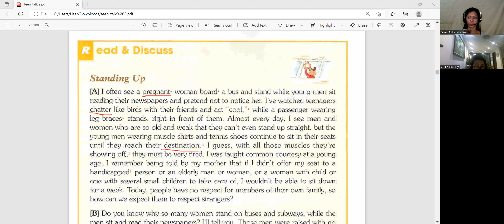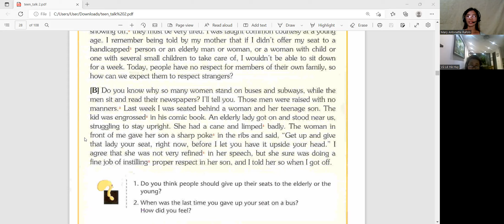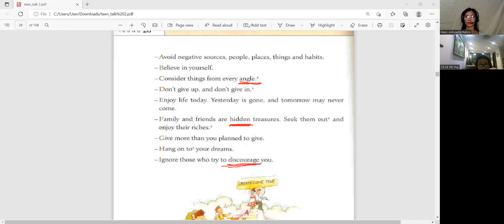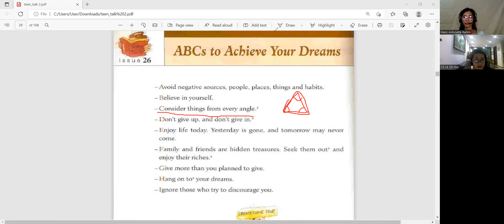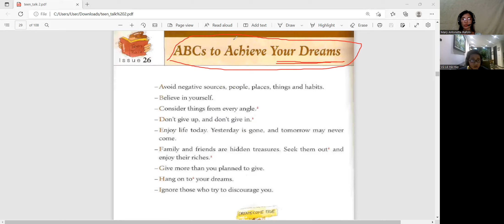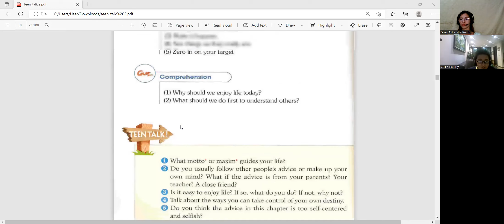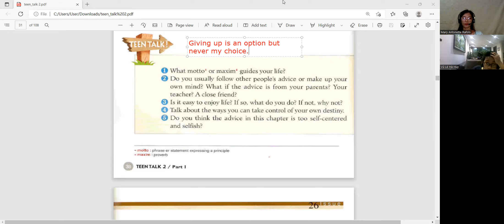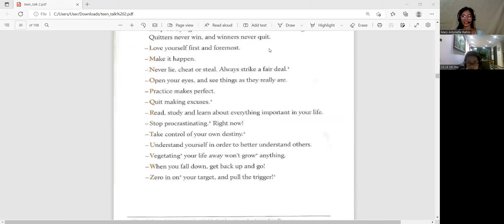Huy Vũ Teentalk 10